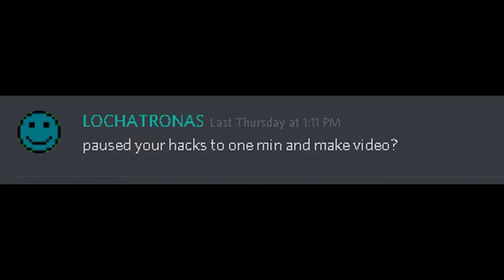GTX (Player Name) using cheats